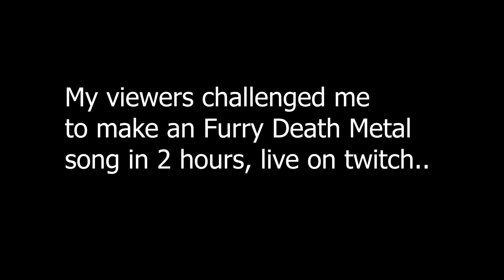Live furry death metal song challenge - but the viewers wrote the lyrics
I was challenged to make a Furry death metal song, live on twitch in 2 hours while letting my viewers write the lyrics. This was the result.

BIGGEST OF THANK YOUS TO SCHECTER SLADE and Elliebelli for allowing me to use their home and doing the video work for this video. They are awesome!

All musical parts played, tracked and mixed by myself.

Coming soon to I Tunes, Spotify, Amazon Music, Youtube Music, etc. !

Thank you so much to all the supporters of this channel, you rock so much!

Also a very huge thank you to my Patreons which you can join here to get early access to videos like this!

Deadman Joe, Draxfur, Mathias Silvers, Mazu SeaCat, Temos, Tylerthefennec, Elusive Gamer22, Inuxis, Maxim, Rictar, Blaze!